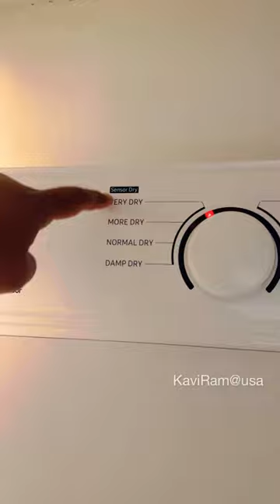💥அமெரிக்காவில் துணி காயவைக்கும் Machine💁‍♀️ dryermachine in USA